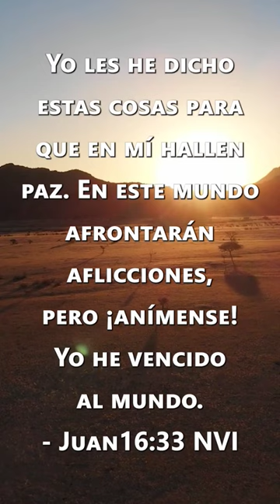Recuerda! shorts dios jesus oracion biblia devocional motivacional amor viral fé